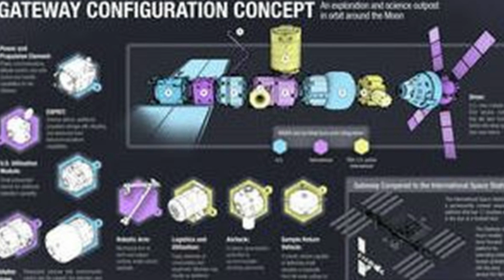NASA wants Canadians on the moon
The head of NASA said he wants to see Canadian astronauts walking on the moon, as the space agency embarks on the creation of its new Lunar Gateway space station.  NASA plans to send the next-generation space station into orbit around the moon in 2021.